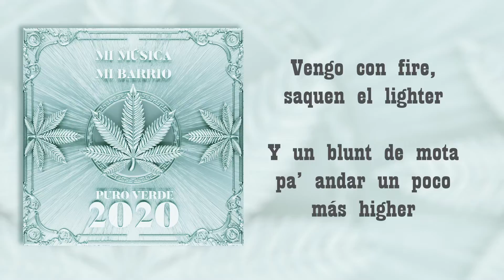Jay Sánchez - Vengo Con Fire (Lyric Video)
Music video by Jay Sánchez performing Vengo Con Fire (Lyric Video).